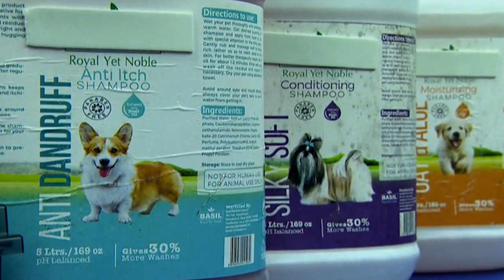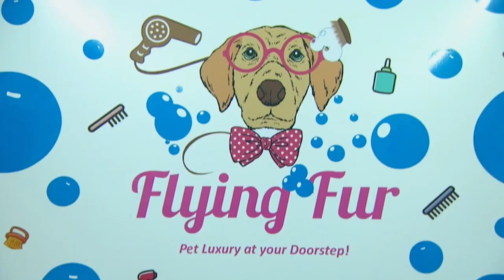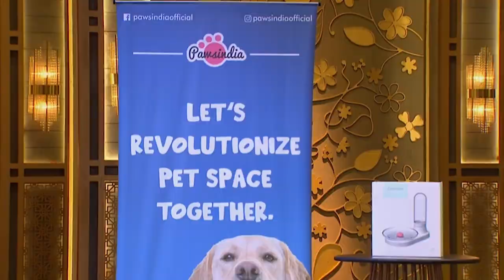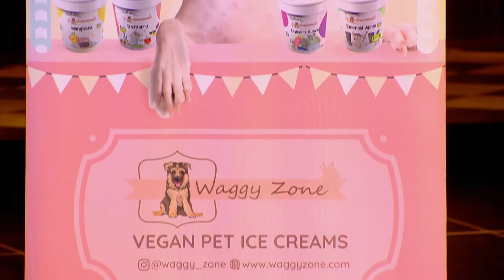Top 3 Pitches For Dog Lovers! | Shark Tank India S01 & S02 | Compilation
Attention all dog moms and dads: These products will make your life SO much easier as top three pitches are game changers.